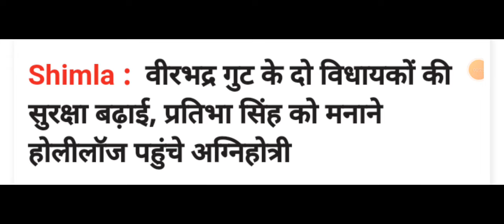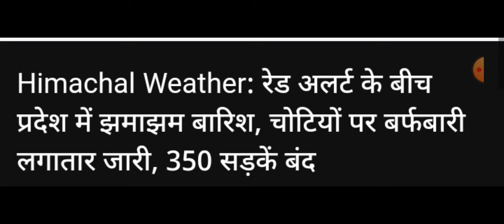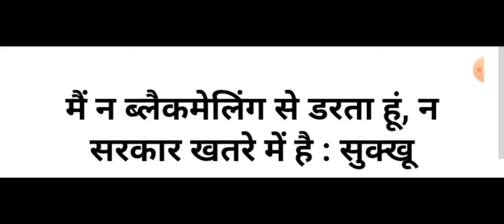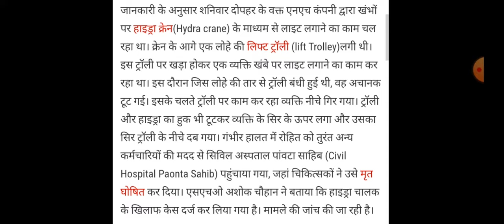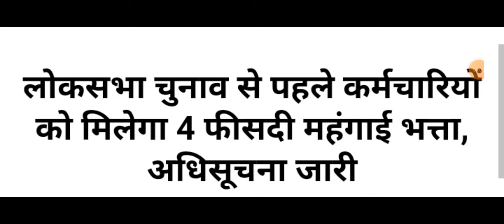Himachal Pradesh Breaking News || 03 March 2024 himachalnews आज की ताजा खबरें